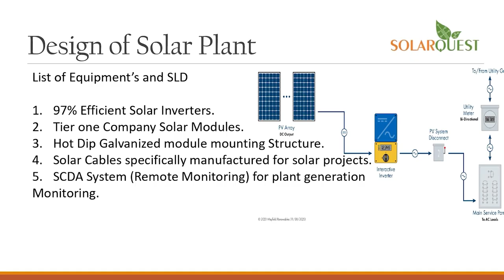anchorpriya CBI इंस्पेक्टर 10 लाख की रिश्वत लेते गिरफ्तार